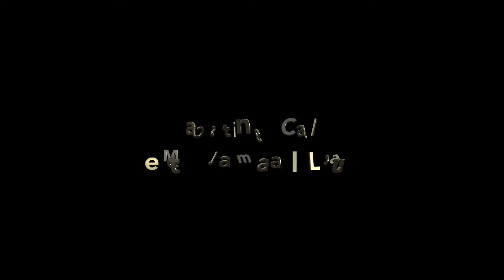Meet Jamaal promo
Project 14/48
Tuesday, February 28th 7pm on thehubradio.net